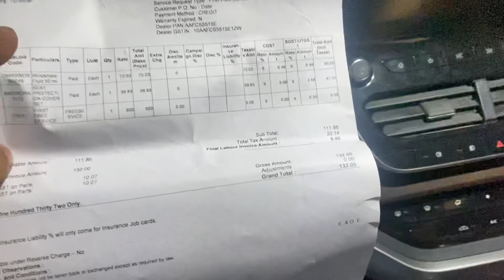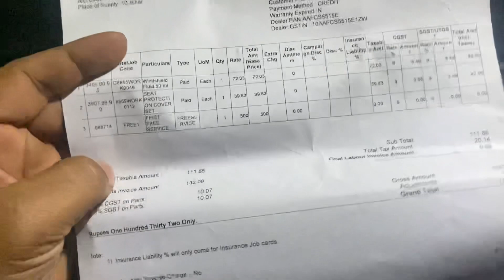2020 Harrier TOP VARIANT DIESEL First Service Cost